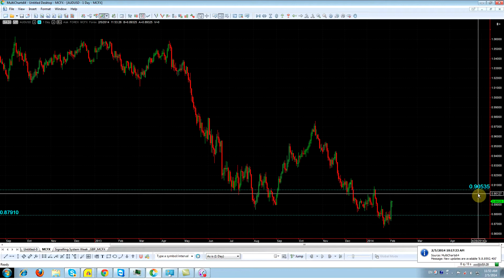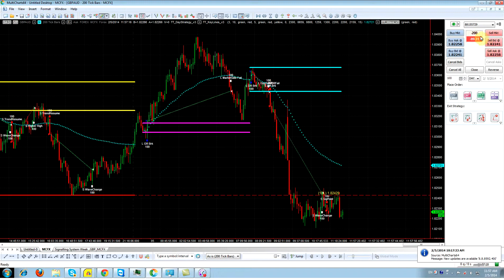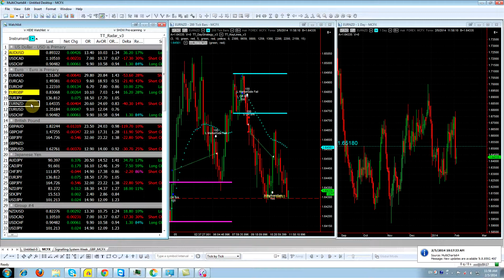FXCM Trial Video استمرار عمليات التصقية للعملات فى مواجهة للدولار الاسترالى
اضاف محافظ البنك المركزي الاسترالي و الذي كان من أفوى معارضي قوة الدولار الاسترالي و كان يطالب بتخفيض قيمته انهم سوف يعملوا مساعدة الموازنة و المحافظة على النمو الاقتصادي و هذا يعني ات التوجة سيكون لدعم الدولار الاسترالي بعكس تصريحاته السابقة، و يرجع ذلك التغيير إلى الانخفاض الشديد في أسعار السع الغذائية و النحاس و هي أهم صادرات استراليا و بالتالي فأن مع انخفاض اسعار السلع يكون من الصعب تخفيض سعر العملة لأن ذلك سيزيد من حجم انخفاض الأسعار.
 و كنتيجة لما سبق فأن تداولاتنا لليوم تتركز على شراء الدولار الاسترالي مقابل الباوند و اليورو.
و بالنظر إلى الدولار الاسترالي فسوف نرى القوة و تغير اتجاه الأسعار الناتج عن قرار البنك المركزي الاسترالي، و بناءاًعلى ذلك فأننا نتطلع إلى أسواق نيويورك لكي يستمر صعود الدولار الاسترالي في مواجهة الباوند و اليورو و الدولار، و بالنظر إلى الدولار الاسترالي مقابل الدولار فنجد أنه عند 0.88988 و كان أعلى سعر وصل له 0.892 و بالتالي مازالت علمات القوة مستمرة و يتداول قرب أعلى سعر و نتوقع استمراره في نفس الاتجاه، و بناءاً على ذلك سنركز تعاملاتنا على شراء الدولار الاسترالي و هناك احتمال أن يكون هناك عمليات تغطية بيع (شورت كافري) على الين و الباوند و من الممكن شراء الباوند مقابل الين عند 165.3 و شراء اليورو ين عند 136.99 و بالطبع كما نصحنا في التقارير السابقة أن نستمر في عمليات قصيرة الأجل و نغلق العمليات بعد 20 أو 30 نقطة.